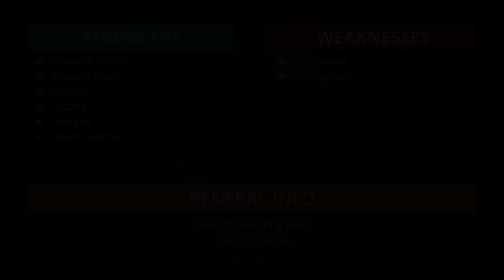Anselmo García MacNulty - PEC Zwolle - Player Report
Name: Anselmo
Surname: MacNulty
D.O.B: Feb 19, 2003
Position: CB
Agent: LEADERBROCK
Team: PEC Zwolle